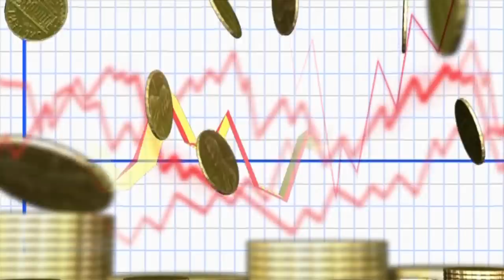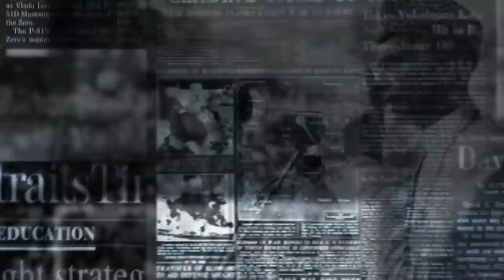Aqeel Karim Dhedhi Pakistan Ka Taqatwar Tareen Businessman